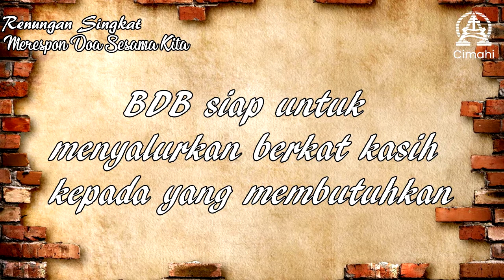Merespon Doa Sesama Kita | Bpk. Alfaris Sujoko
Salam dalam Kasih Kristus,
Saudara-saudara yang dikasihi dalam nama Tuhan Yesus Kristus, renungan singkat hari ini, Markus 10:49,
10:49 Lalu Yesus berhenti dan berkata: "Panggillah dia!" Mereka memanggil orang buta itu dan berkata kepadanya: "Kuatkan hatimu, berdirilah, Ia memanggil engkau."

BDB siap untuk menyalurkan berkat kasih  kepada yang membutuhkan.
Kiranya renungan ini dapat memberi kekuatan dalam menjalani kehidupan saat ini.
Tuhan memberkati kita senantiasa.